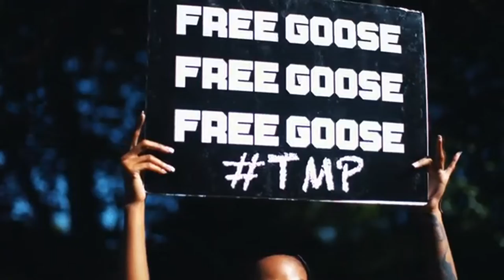EA - Ever Since [Music Video] | GRM Daily (EDDIE"FIXED ME"STOOJ)REMIX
Fixed
EA - Ever Since [Music Video] | GRM Daily
YOU LOST ON THIS ONE BRO

FREE GOOSE GOOSE .NAH ,,,GET IN THE PEN WITH HIM MORE LIKE,, THE LOT OF YA WHOEVER THE FUCK GOOSE IS !